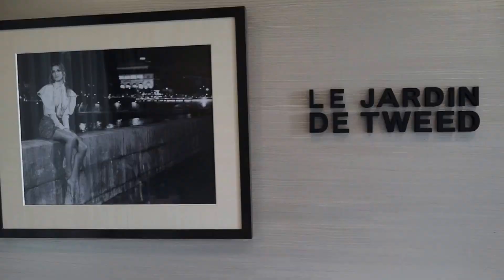『ル・ジャルダン・ドゥ・ツイード』アフタヌーンティー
シャネル銀座ビルの屋上テラス『ル・ジャルダン・ドゥ・ツイード』でアフタヌーンティーを。ゆったりとした時間を過ごせました。